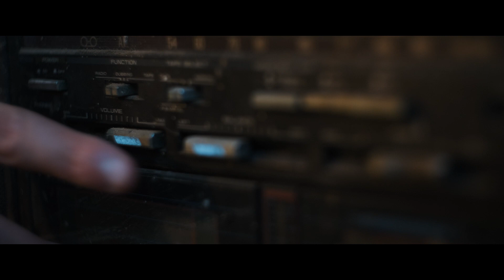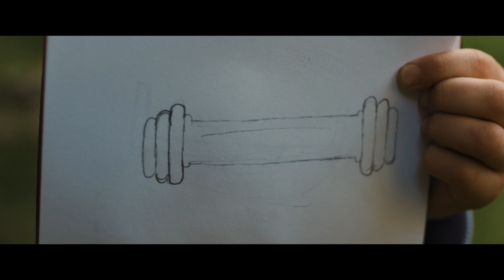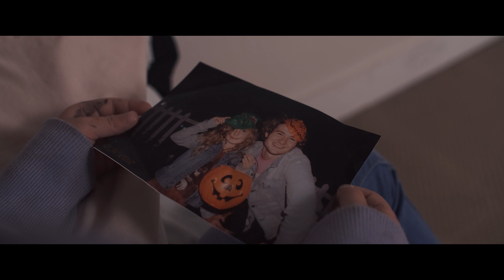My Rode Reel The Sketchbook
A young girl has a magic power that allows her to use her imagination to the fullest. A short film by Jackson Bernhard, Isaac Bredbenner, Akaash Shukla, Lillian Bernhard, and Morgan Moss.